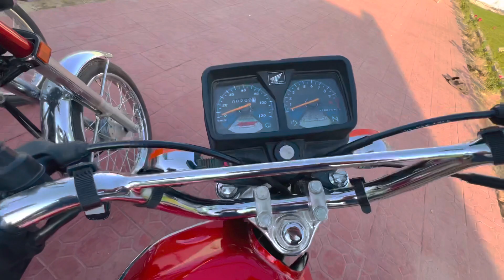Ham nay 125 ikathay liye | Honda 125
ALHAMDULILLAH HAM NAY 8 125 NEW LIYE

Daily routine
My daily routine
Honda 125
My village routine